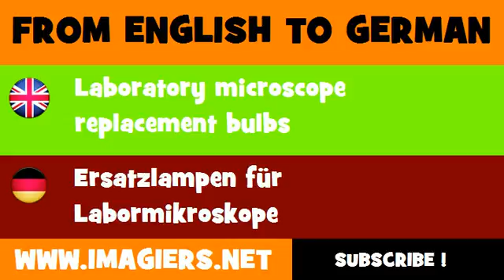DEUTSCH ENGLISCH = Ersatzlampen für Labormikroskope